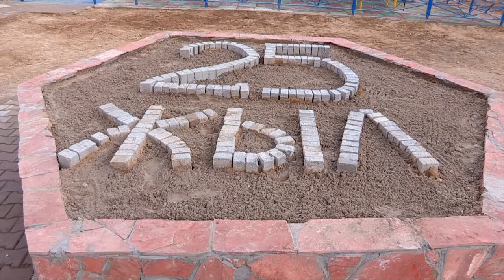В Шымкенте еще на одну детскую площадку стало больше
В Шымкенте сдана в эксплуатацию еще одна детская игровая площадка во дворе многоэтажного дома № 5 по улице Айбергенова. Проверить качество игровых строений решил и аким Аль-Фарабийского района. На церемонии открытия побывал Бахром Абдуллаев.